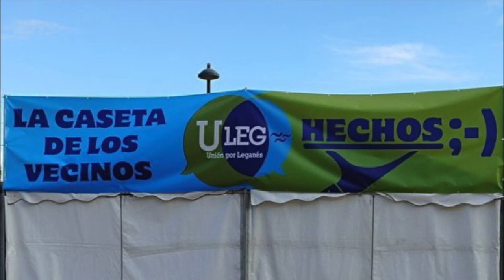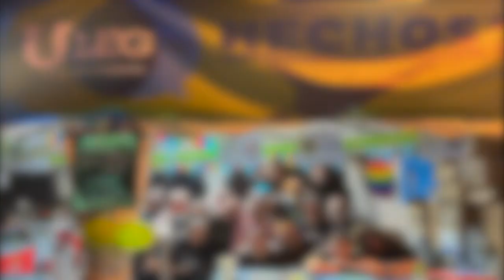ULEG EN LAS FIESTAS DE LA FORTUNA 2024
El 1º Teniente Alcalde del Ayuntamiento de Leganés y concejal del partido vecinal Unión por Leganés ULEG, Carlos Delgado Pulido, desde la caseta de ULEG en el recinto ferial del barrio de La Fortuna manda un saludo festivo a los vecinos de Leganés con motivo de la celebración de las Fiestas de San Fortunato 2024.